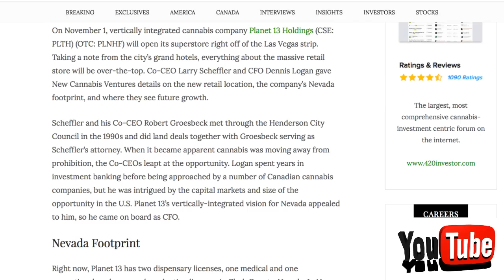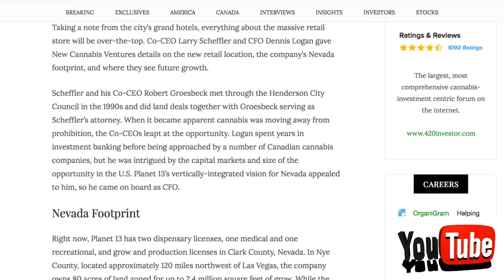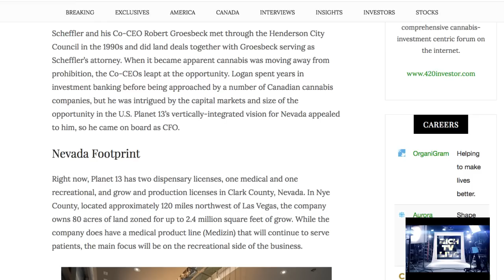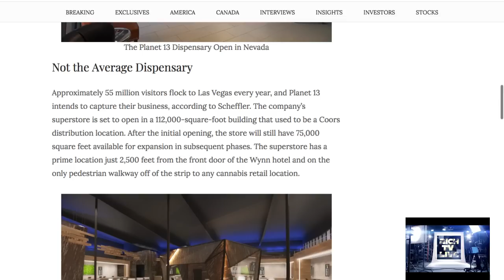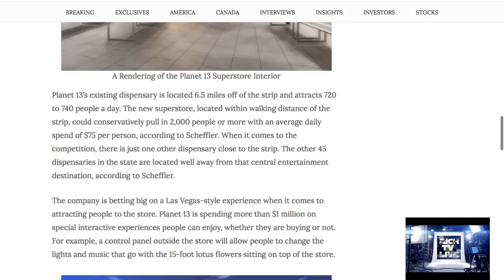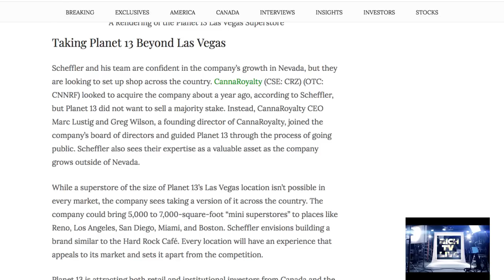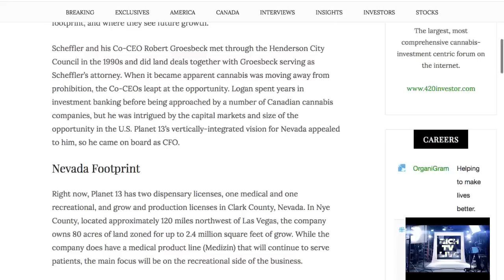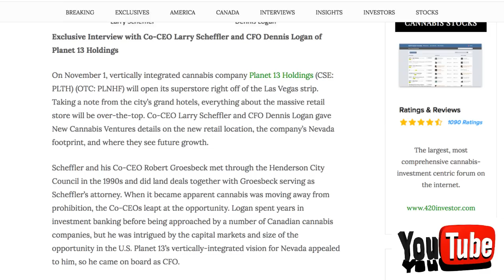Stocks to buy: Planet 13 Holdings Inc (OTC: PLNHF) (CSE: PLTH)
Stocks to buy: Planet 13 Holdings Inc (OTC: PLNHF) (CSE: PLTH) - RICH TV LIVE - Septemebr 30, 2018 - On November 1, vertically integrated cannabis company Planet 13 Holdings (CSE: PLTH) (OTC: PLNHF) will open its superstore right off of the Las Vegas strip. Taking a note from the city’s grand hotels, everything about the massive retail store will be over-the-top. Co-CEO Larry Scheffler and CFO Dennis Logan gave New Cannabis Ventures details on the new retail location, the company’s Nevada footprint, and where they see future growth.

Scheffler and his Co-CEO Robert Groesbeck met through the Henderson City Council in the 1990s and did land deals together with Groesbeck serving as Scheffler’s attorney. When it became apparent cannabis was moving away from prohibition, the Co-CEOs leapt at the opportunity. Logan spent years in investment banking before being approached by a number of Canadian cannabis companies, but he was intrigued by the capital markets and size of the opportunity in the U.S. Planet 13’s vertically-integrated vision for Nevada appealed to him, so he came on board as CFO.